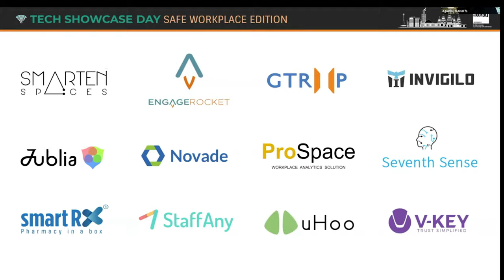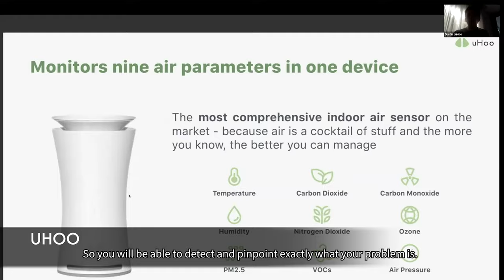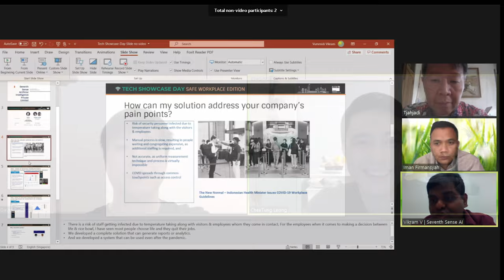BLOCK71 Jakarta Tech Showcase Day: Safe Workplace Edition (July 2020)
Organised by NUS Enterprise, the Tech Showcase Day connects Singapore
technology companies to partners in selected markets. This edition of Tech
Showcase Day fosters interactions between companies through sharing of use cases and innovative solutions that will help companies navigate the
challenges presented by COVID-19 and even beyond.